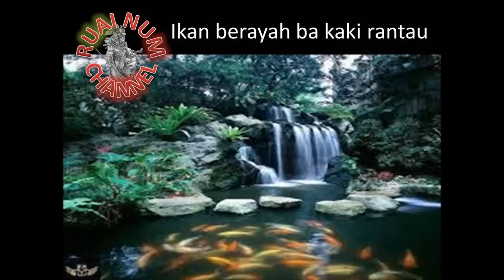ENSERA IBAN "LUMPONG" Tusun 22: Rembus di menuaa Kerangan Mau,agi bebuti|Disadakan Lemambang Unsa.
Selamat bertemu bala peminat ensera iban, ngarapka semua gerai serta lantang dalam semua pengawa. Ensera Iban Lumpong Pabung Tusun 22 ngading pejalai Ia ke bermain ke banjar masin diatu benung rembus ba menua Endu Sentagi ba Kerangan Mau. Teruska beperindang.